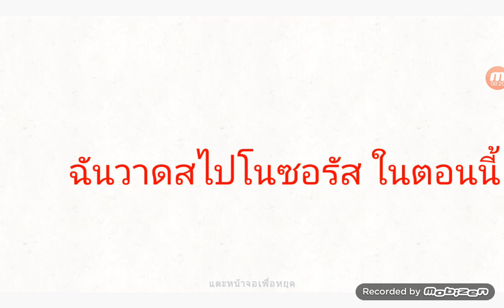เมื่อคุณวาดสไปโนซอรัสตอนเด็กๆ ปะทะกับตอนโต